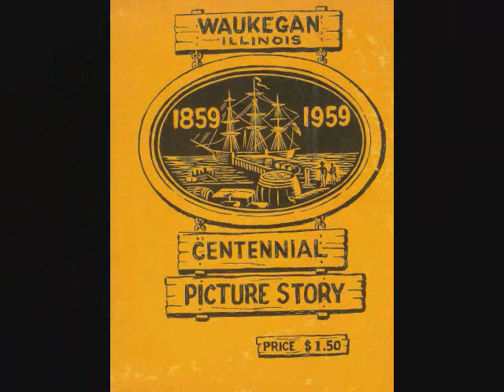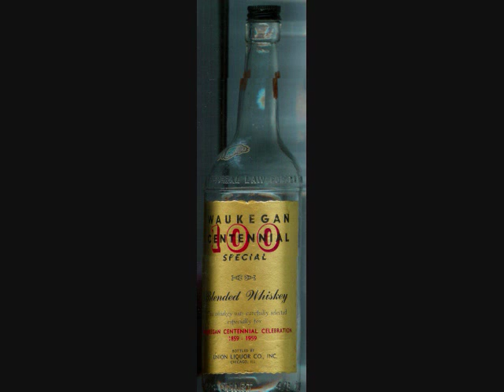Ballad of Waukegan (Jack Benny)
Memories of my hometown, Waukegan, IL, with photos and song. Centennial, WTHS, Greenwood school, Louies, Victory Park, Jack Benny Jr High, harbor, pals, house. A good place to grow up!